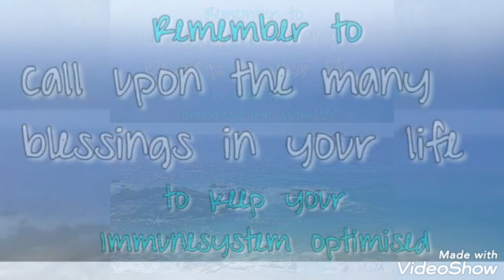"Enriching my life" - a hike down to Cot Valley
Enriching my life" - Sitting on the bench I count my blessings. Just returning from a long walk/swim down Cot valley